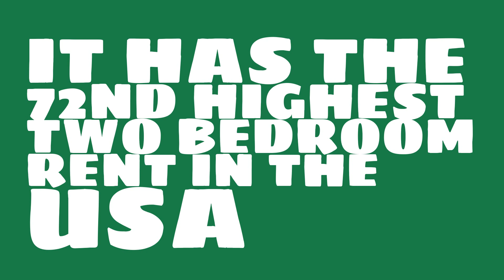How much is two bedroom rent in Grand Rapids, MI?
Watch this video to learn about the 2017 median rent in Grand Rapids, MI.